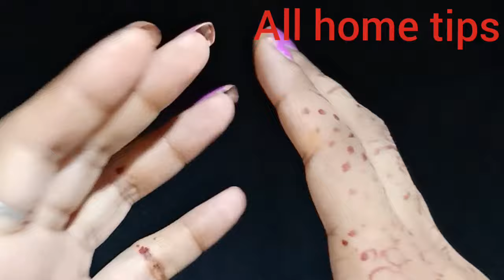बुनाई class. day -1 पूरे youtube पर नही देखा होगा ऐसा तरीका by||allhometips